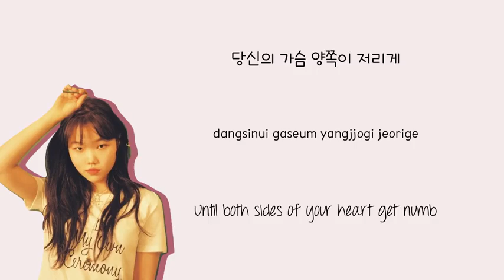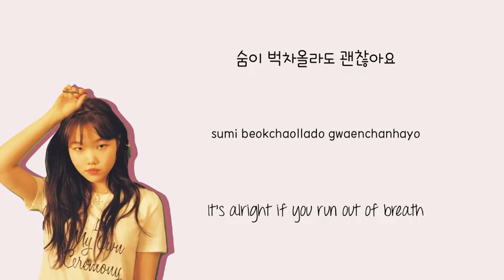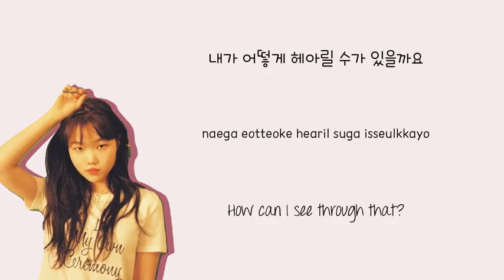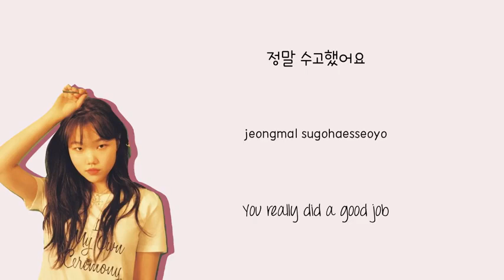Breathe lee suhyun cover song lee hi